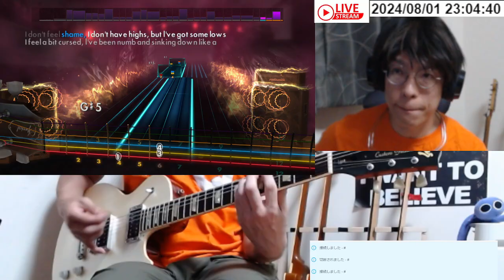blink-182 - More Than You Know弾いてみた Rocksmith Remastered